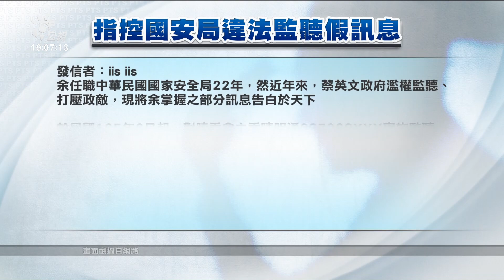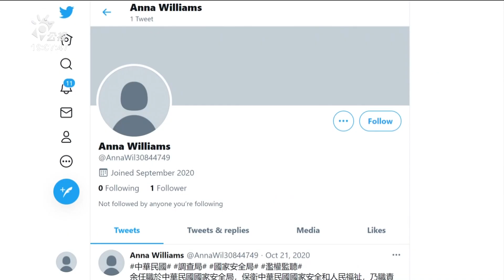假資訊控國安局違法監聽 國安局示警：典型境外勢力對台認知戰 20210226 公視晚間新聞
總統蔡英文在日前才宣布國安團隊布局，結果在人事交接之際，卻傳出有境外勢力散播假訊息，對台灣進行認知作戰。國安局提出示警，有自稱國安人士在網路和媒體間，散播國安局有違法監聽外交人員，和黨政公職的這項假訊息。陸委會主委邱太三就呼籲，這種事情容易會引發台灣民眾反感，能夠越少越好。-